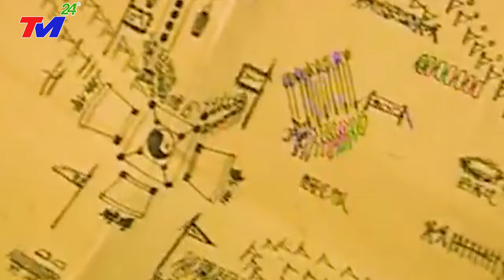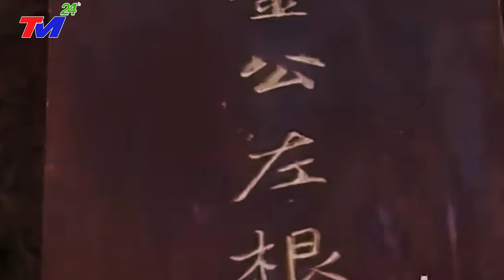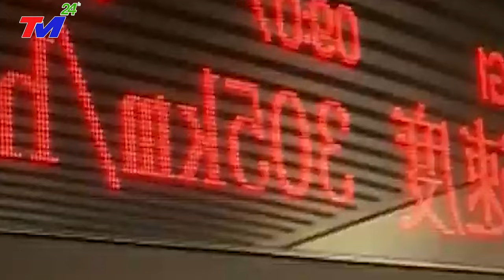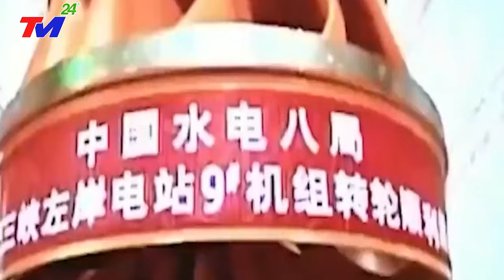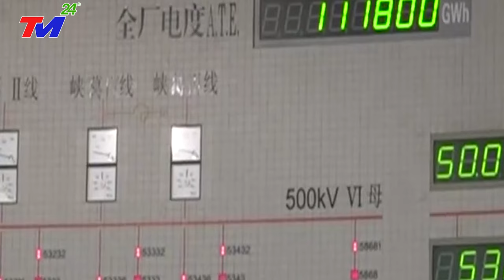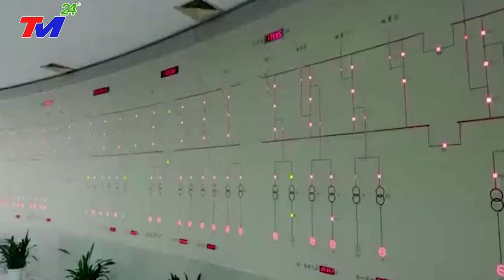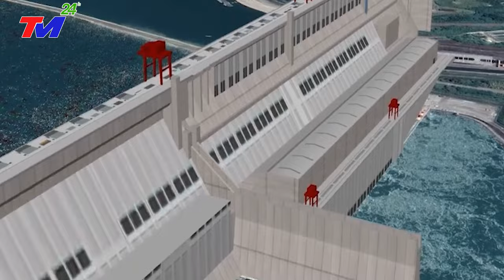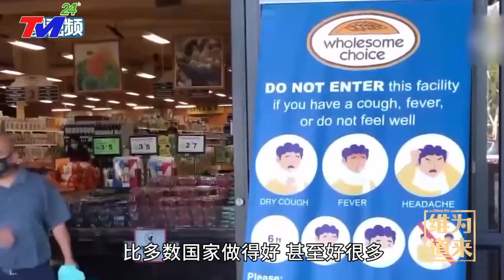KHẨN CẤP 23/12 - VỠ DẬP ~ NGÀY TậnThẾ ở ĐẬP TAM HIỆP - Bão Mới Đổ Bộ, Giật Cấp 16 Sóng Thần Cao 52M.